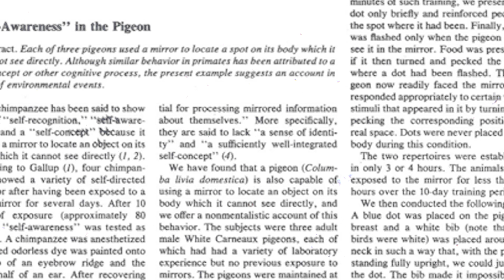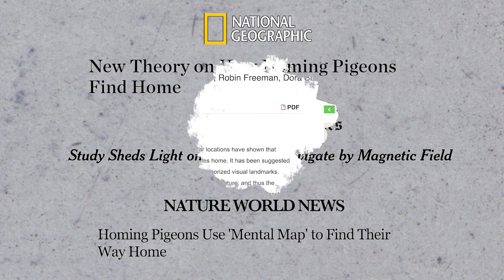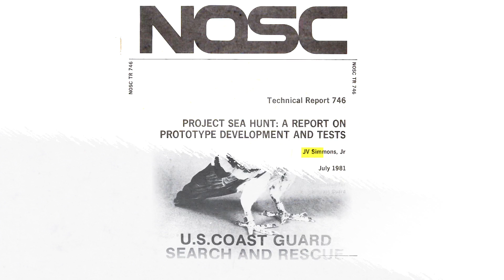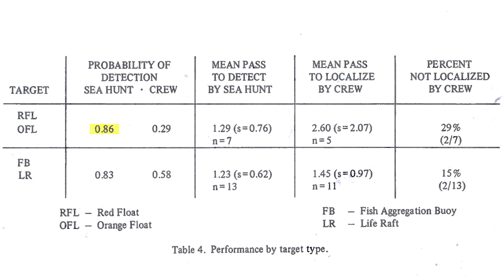Pigeon Guided Missiles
On this weeks episode we take a look at the most underrated birds on the planet! The humble pigeon ... war hero, missile pilot and lifesaver.